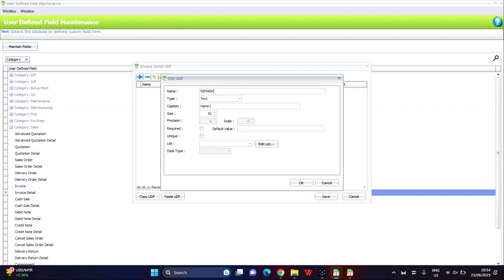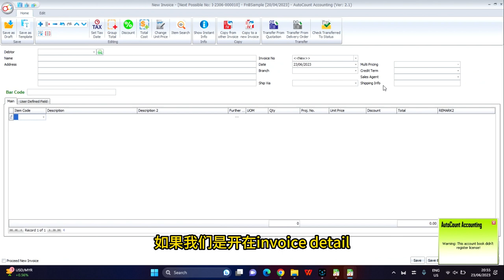(中文) Mastering User-Defined Fields in AutoCount: Customization Made Easy (AutoCount Accounting 2.1)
在这个视频中，我们将向您展示如何使用 AutoCount User Defined Field Module 在客户、供应商、库存或销售订单记录中添加自定义字段，以满足您独特的业务需求。✨无论您是学校需要记录家长信息，还是蔬菜分销商需要追踪容器大小和重量，这个教程都适用于那些需要额外收集特定信息的企业。💼了解如何定制化数据管理和报告，使您的业务更高效！🚀